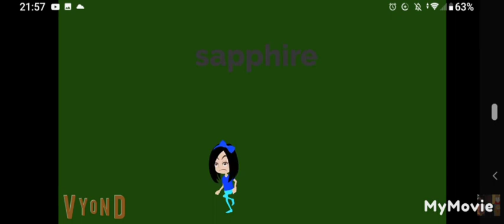classic caillou gets grounded intro